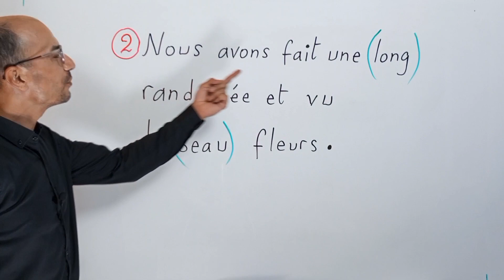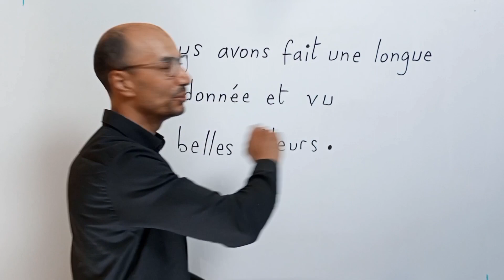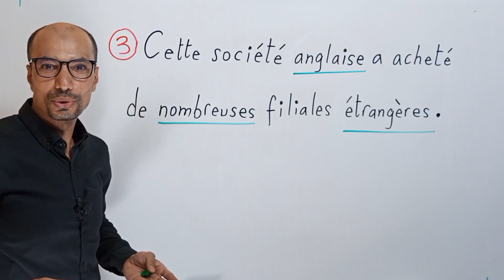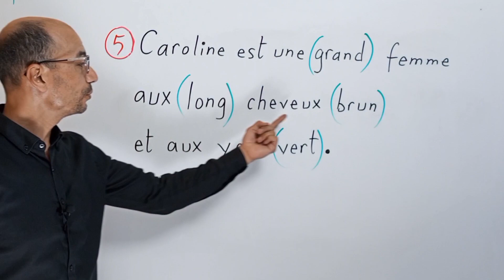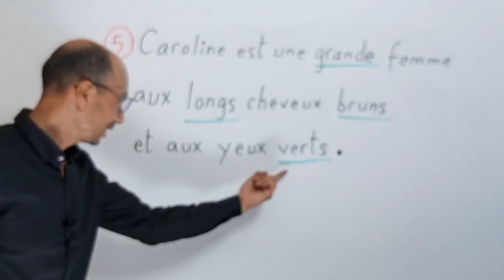Quiz de grammaire DELF B1/B2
Quiz de grammaire : accord de l'adjectif qualificatif.
Dans cette vidéo, nous allons  voir :
- un quiz de grammaire concernant l'accord de l'adjectif qualificatif ;
- comment orthographier correctement l'adjectif qualificatif selon le genre et le nombre du nom auquel il se rapporte.
👉 Cet exercice convient parfaitement aux débutants qui s'intéressent à l'apprentissage du FLE pour préparer le DELF (niveaux B1/B2).